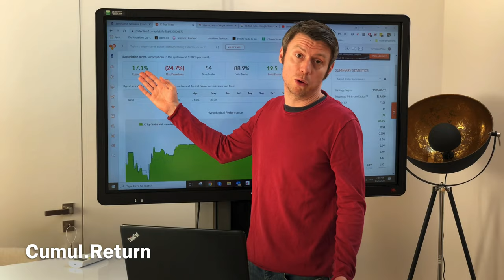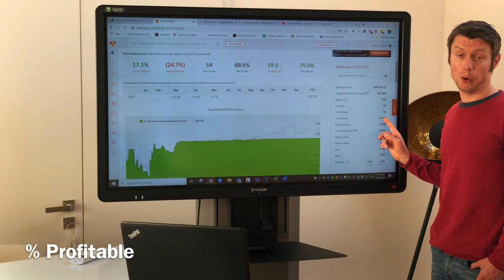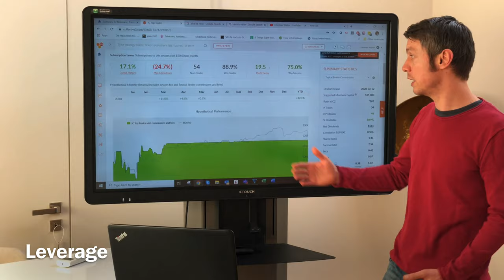Woran erkenne ich eine gute Trading-Strategie?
Wie erkennen Sie die richtige Trading-Strategie? Was müssen Sie beachten?
Wir erklären Ihnen kurz und prägnant, welche Punkte entscheidend sind.